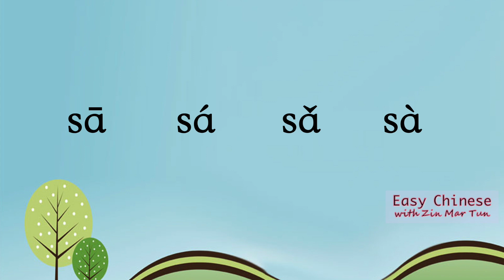zā zá zǎ zà